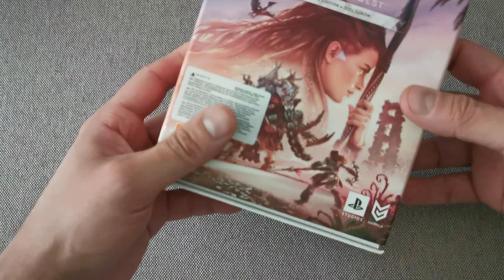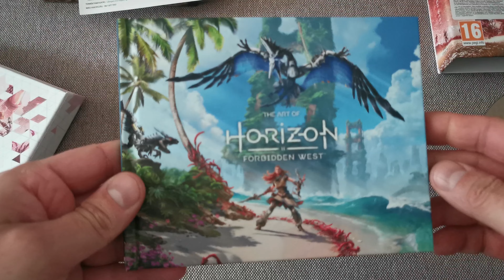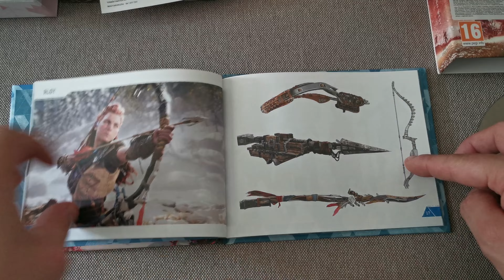Horizon Forbidden West Special Edition Unboxing (PS5)